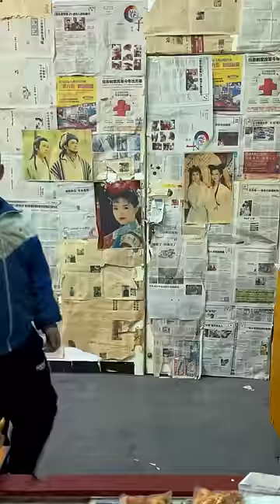Ăn vặt tuổi thơ 3 p809